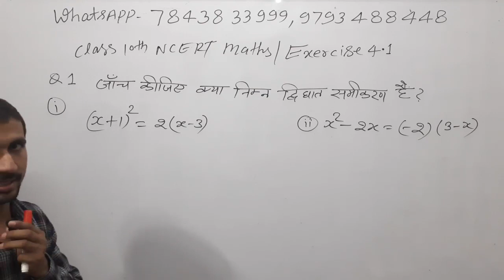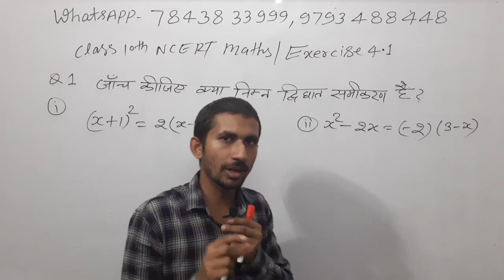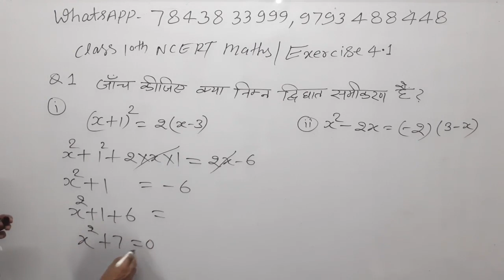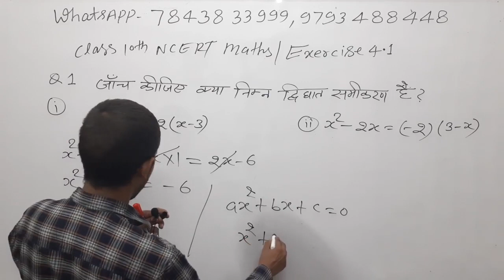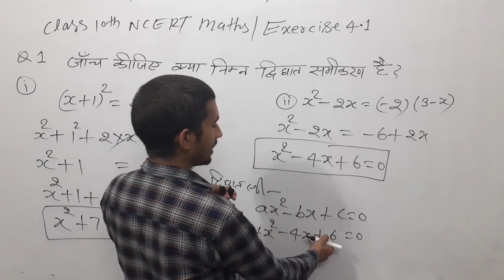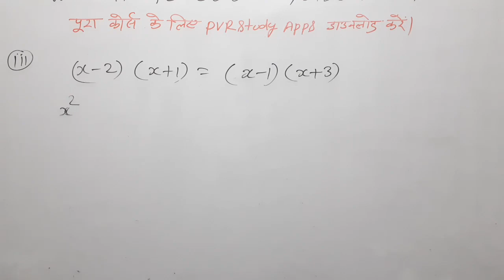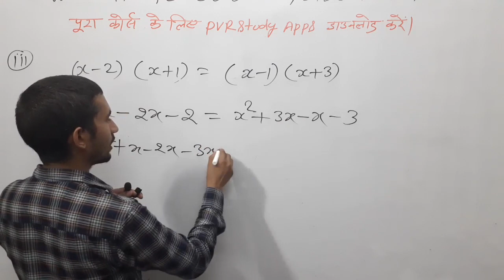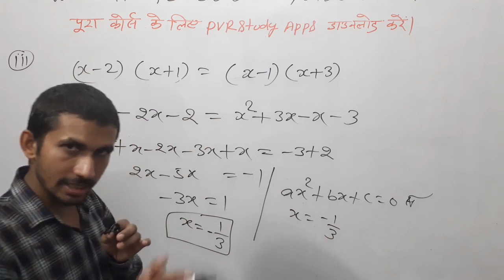द्विघात समीकरण Quadratic Equations in Hindi - Class 10 Maths in Hindi Part 21, Exercise 4.1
class10 maths, Class10, Xall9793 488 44i
user- pvrstudy